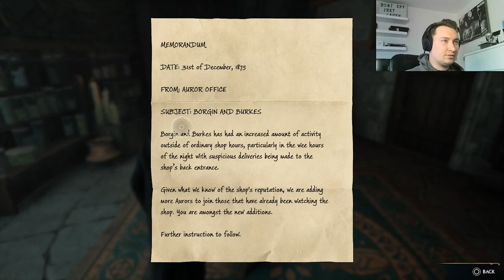Let's Play: Hogwarts Legacy (Part 5) - Plants, Potions and Nora Treadwell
Welcome to the Part 5 of my Let’s Play of Hogwarts Legacy. In this part I take my first Potions and Mandrake Potting class and meet Nora Treadwell. Hope you enjoy.